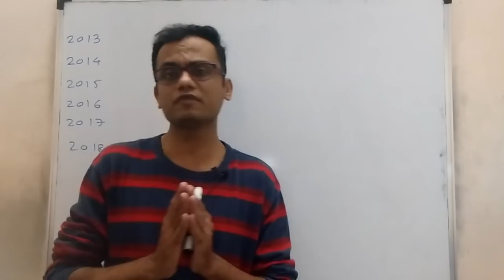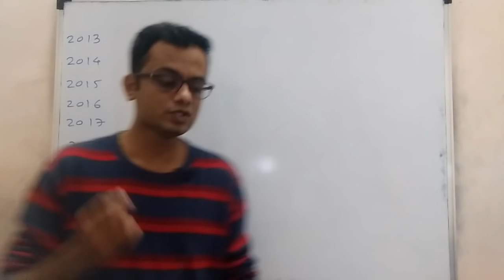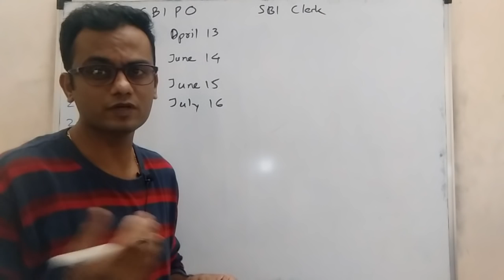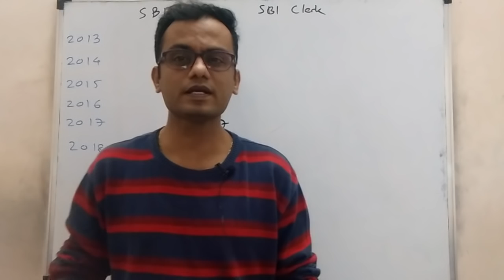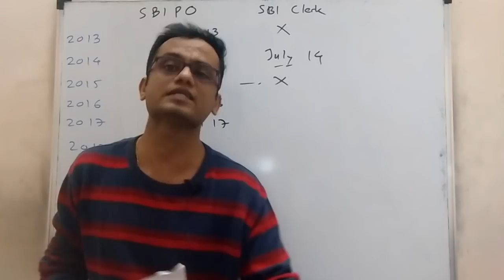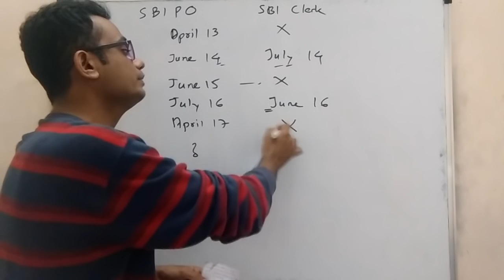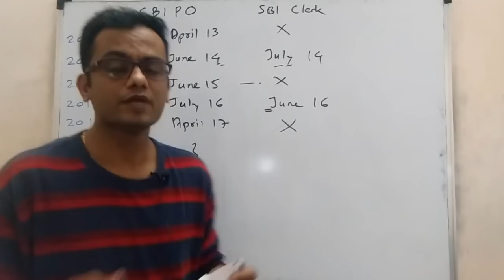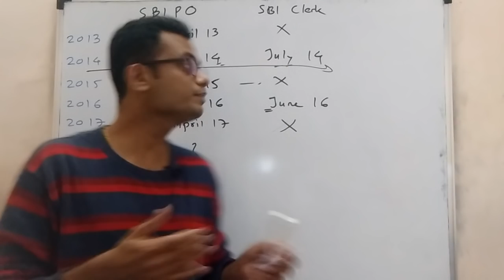SBI PO 2018 Notification Coming Soon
SBI PO 2018 notification will come soon in next few weeks. In the video we have discussed trend of exam dates of SBI PO in last few years on the basis of which we are predicting SBI PO and SBI Clerk exam dates.
to register for our upcoming Seminar on SBI PO 2018 on 6th-7th Januaryat Thane, Dadar & Borivali & for more details Click on the